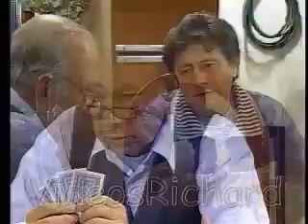1000 Oficios capitulo 63